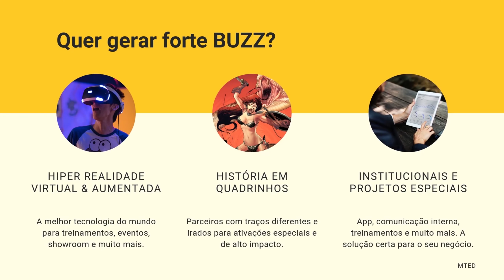VWCO Delivery Express apelidado de DLX - MTED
O que pretende a Volkswagen ao apelidar o Delivery Express de DLX? Assista ao vídeo e descubra o objetivo da montadora.